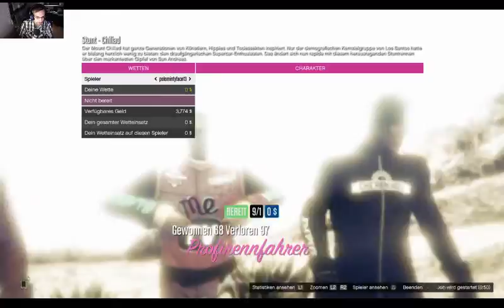LPT GTA Online Folge 4 - Rennen mit voller Lobby